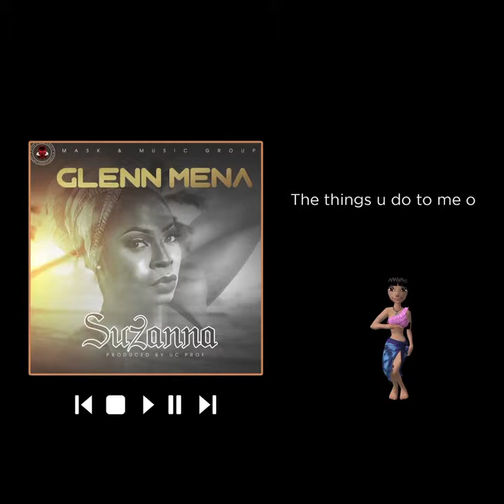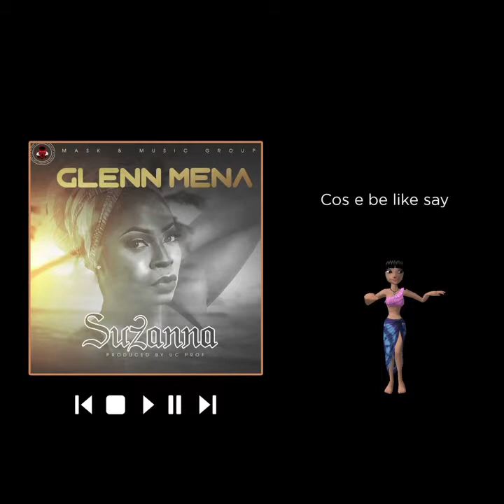Glenn Mena - Suzanna (MLY)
Short Motion Lyrics Video "Suzanna" Made With Love for Glenn Mena.
Director: Johnny Montage (For theMedia 360 Company)